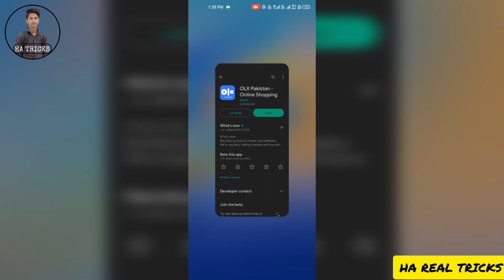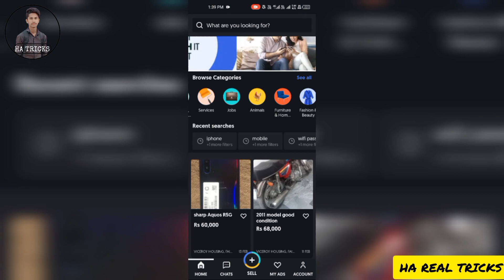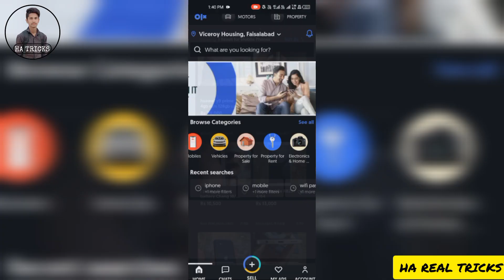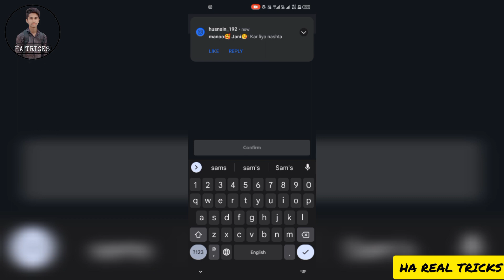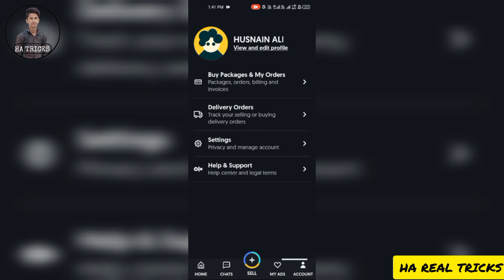OLX PAKISTAN - ONLINE SHOPPING | BUY AND SELL THING'S ONLINE | HA REAL TRICKS | HUSNAIN ALI 👑👑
HELLO FRIENDS 👋!
                                   ASSALAMUALAIKUM! I HOPE YOU ALL ARE WELL ❤️‍🩹 AND HAPPY 😊. DOSTON AAJ VIDEO MEIN AAPKO BATAUNGA KE HAM OLX PAKISTAN SE SASTI CHIJEN KAISE KHAREED SAKTE HAIN. OLX PAKISTAN PER HAM KOI CHIJ SALE KARNA CHAHTE HAIN TO WO BHI KAR SAKTE HAIN AUR AGAR BUY KARNA CHAHTE HAIN TO WO BHI KAR SAKTE HAIN.
SHUKRIYA 😊!